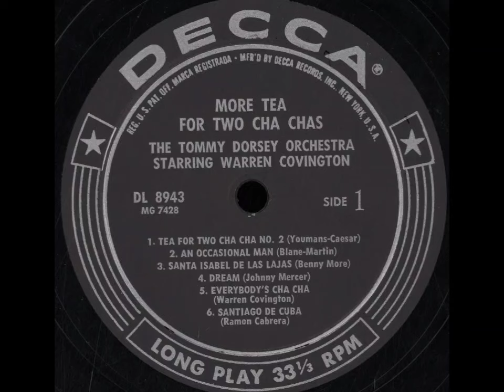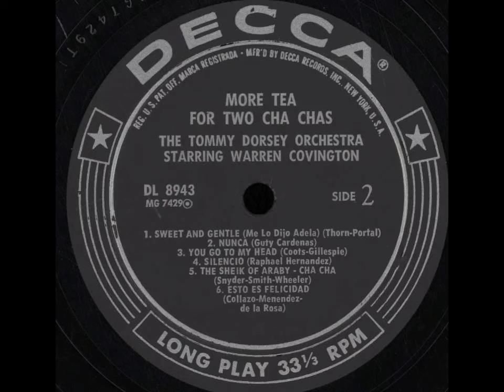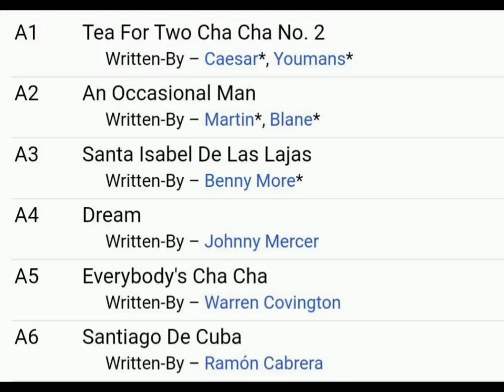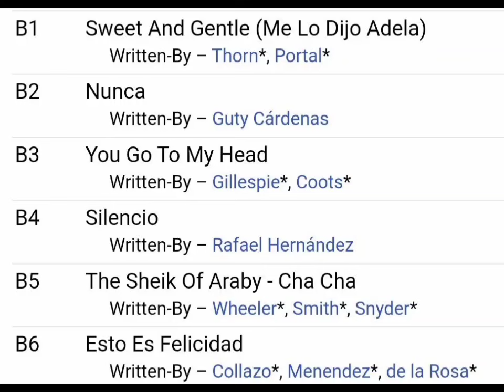TOMMY DORSEY "TEA FOR TWO"